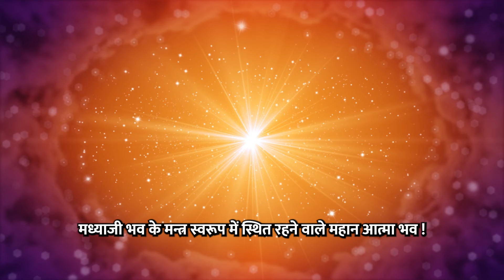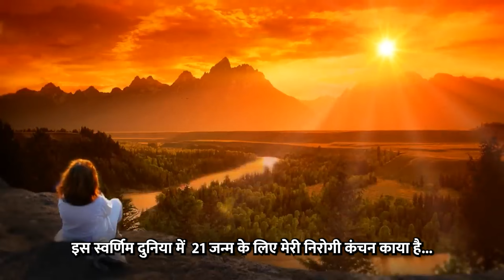मन्मनाभव के साथ मध्याजी भव के मन्त्र स्वरूप में स्थित रहने वाले महान आत्मा भव aajkimurli/bkdrrajesh